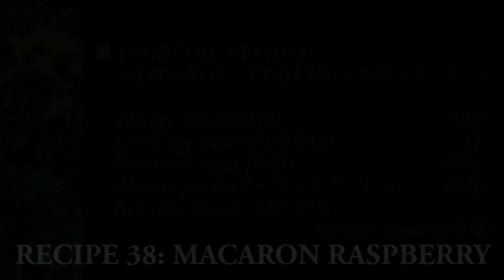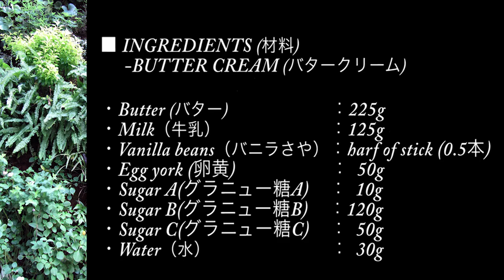MACARON RASPBERRY RECIPE (マカロンラズベリーの作り方)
マカロンラズベリーの作り方 レシピ
How to make MACARON RASPBERRY recipe

パティスリーアットホームはフランスに本店を持つ一流パティスリーや
東京の有名ホテルで腕をふるったプロのパティシエの技術を動画でご紹介しています。
スイーツはほんの少しの作り方の違いで味が大きく変わってしまいます。ビデオでは作業­過程の状態がよくわかるように生地を高いところから垂らしたり、メレンゲ振って固さを­伝えたり、動画ならではの工夫をちりばめています。プロに負けないおいしいスイーツを­ご家庭で作ってみませんか？

■ INGREDIENTS (材料)
-MACARON　COOKIE (マカロンクリーム)
・The egg whites(卵白) ：100g
・Dried egg whites(乾燥卵白)：3g
・Powdered sugar (粉糖)：200g
・Almond poodle(アーモンドプードル) ：135g
・Red color powder (赤い色粉)：Suitable amount(適量)

■ INGREDIENTS (材料)
-BUTTER CREAM (バタークリーム)
・Butter (バター)：225g
・Milk（牛乳）：125g
・Vanilla beans（バニラさや）：harf of stick (0.5本)
・Egg york (卵黄)：50g
・Sugar A(グラニュー糖A)：10g
・Sugar B(グラニュー糖B)：120g
・Sugar C(グラニュー糖C)：50g
・Water（水）：30g
・The yolk of an egg (卵黄)：

■ RECIPE (レシピ)
１,卵白、グラニュー糖、色粉、乾燥卵白を低速で10分間混ぜます。
２,最後は高速で2分間混ぜます。
３,粉糖とアーモンドプードルを混ぜます。
４,150度で20分焼きます。
５,卵白にグラニュー糖Aを入れ泡立てます。
6,グラニュー糖Bと水を118℃に熱したものを加えます。
7,冷えるまで混ぜます。
8,牛乳とバニラを火にかける。
9,卵黄、グラニュー糖を加えます。
10,とろみがつくまで約82度で温め、その後冷やします。
11,常温で柔らかくしたバターを加えます。
12,メレンゲを混ぜます。

1,Mix the egg whites , sugar , color powder and dried egg whites with low speed for 10min.
2,Beat it with high speed last 2 min.
3,Add almond poodle and powder sugar.
4,Bake it at 150℃ for 20min.
5,Mix sugar A and the egg whites.
6,Simmer sugar B and water at 118℃ and mix them.
7,Mix it until it becomes normal temprerture.
8,Simmer milk with vanilla beans.
9,Add sugar and the yolk of an egg .
10,Simmer at 82℃ until it becomes thick and cool it.
11,Add soften butter.
12,Add meringue.